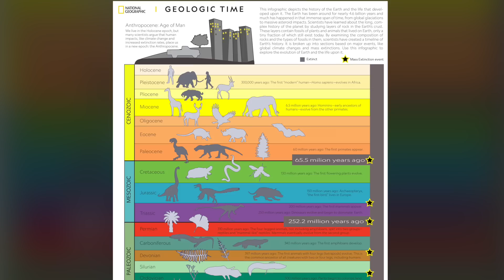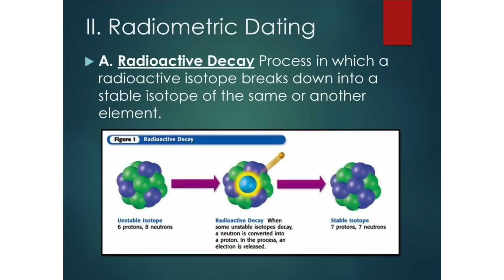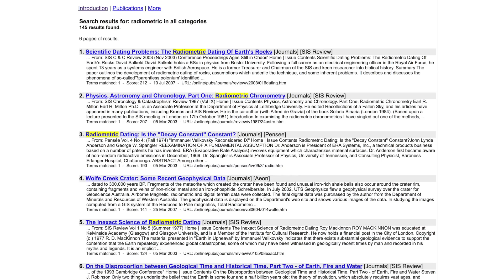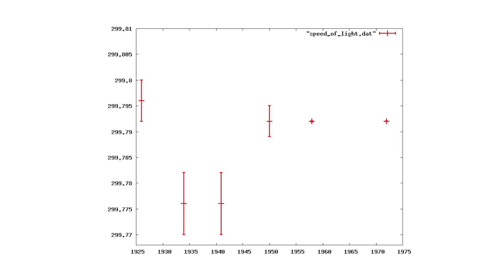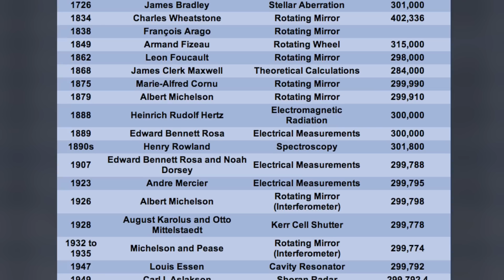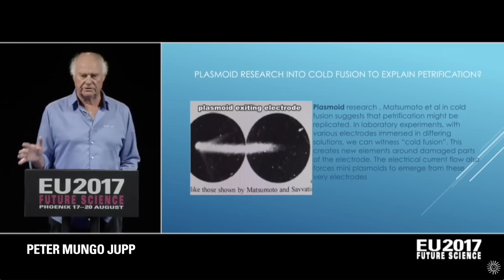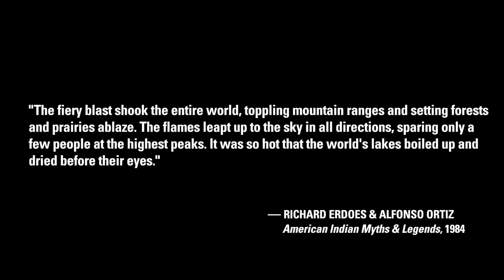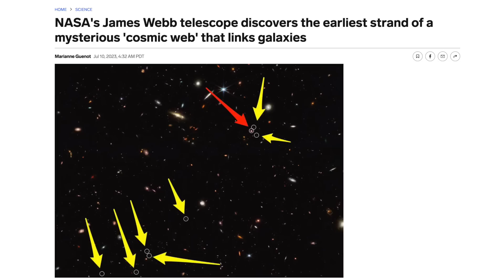Matt Finn: Speed Dating with Fossils | Thunderbolts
In Antarctica there's a petrified forest where today nothing bigger than bacteria grows. They look like Christmas trees that grew thick and tall—a thousand per acre, up to eighty feet—dating back to late Permian Period some 260 million years ago.

From the catastrophist's viewpoint, this raises many questions. How accurate is the system used to date these trees? Geologists consider this figure accurate, along with the “known” age of the Earth.

It's all backed by absolute radiometric dating techniques. Fifty years ago, mainstream science was equally confident of a different age, and another age fifty years before that. How do we know they got it right this time?

Author, EU advocate and narrator Matt Finn, describes how the electric force can flash freeze entire fields of flora and fauna, schools of fish, massive prehistoric trees, and even woolly mammoths.

SOURCE MATERIAL
TPOD: Antarctic Fossil Questions

Coming soon—Matt Finn's “Breath of Life”— his first installment in The Aquarium Cycle, an enhanced audio sci-fi transcript.

X  @tboltsproject